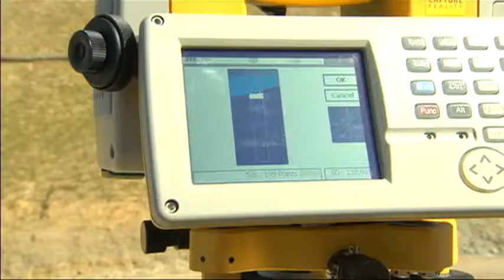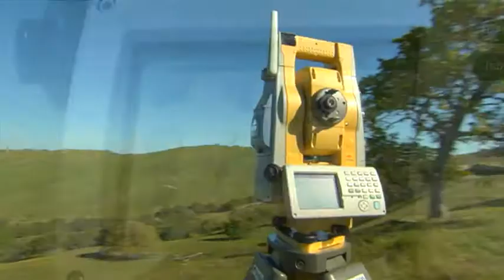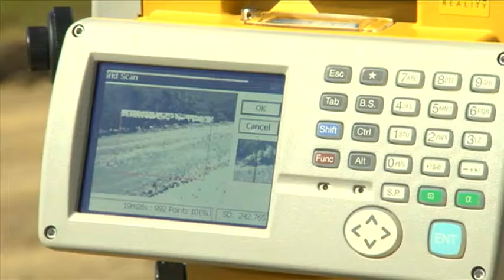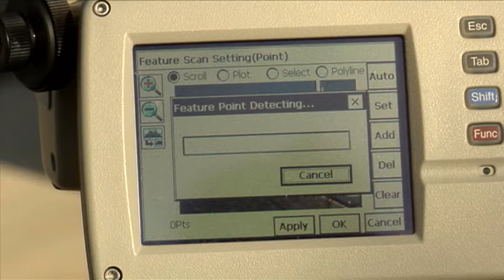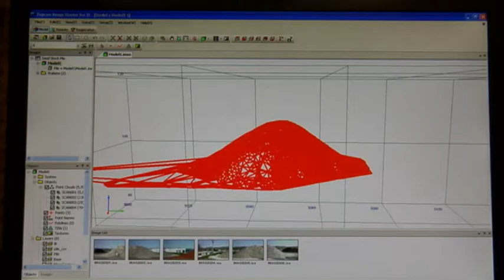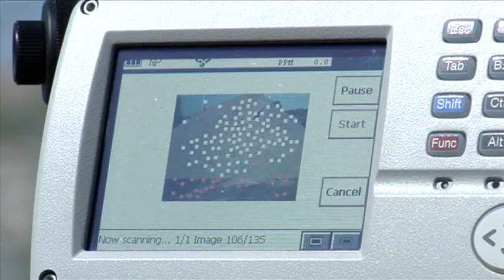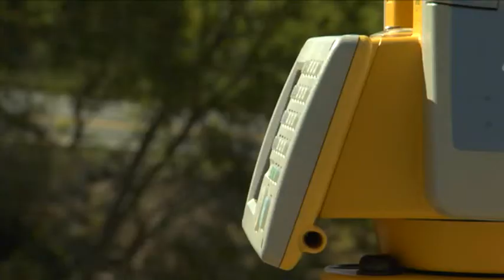IS-3 Imaging Station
More than a robotic instrument! More than a laser scanner! The IS-3 combines the power of both a laser scanner and a robotic instrument into one superior long-range, imaging robotic system.

Features include:

-A robotic instrument and much more
-Two digital cameras - wide angle and 30x tele-zoom
-Long range scanning
-Dual communication 2.4 GHz radio and WiFi
-6,500' (2,000m) reflectorless measurement